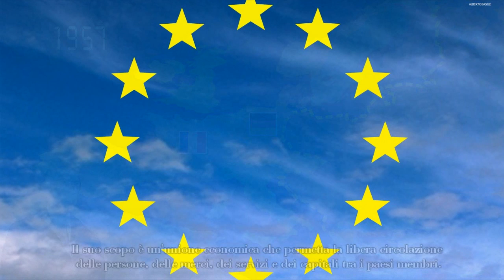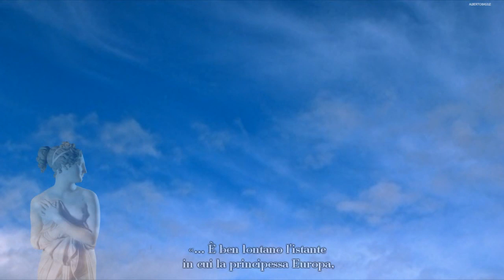La storia dell'Europa - Parte 4/4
La storia dell'Europa e delle sue nazioni, dal 1900 a oggi.